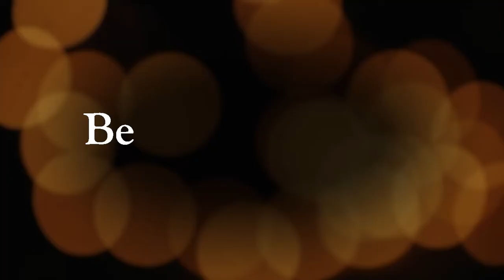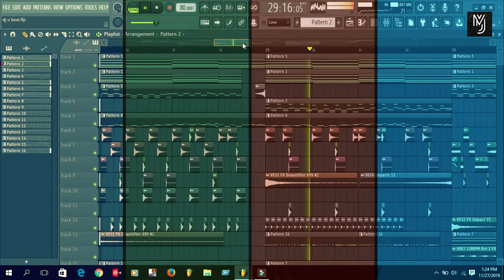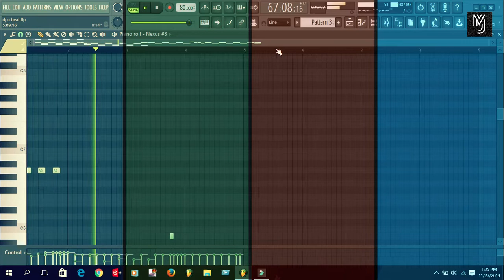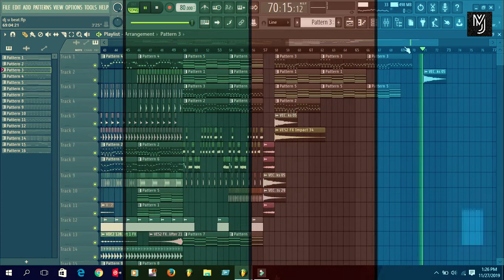|Sad emotional song| |Background music instrumental| No copyright Music| |Makeing Fl studio 20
sad emotional song background music instrumental no copyright Music 2019

Presenting For You😍

Make By MJ Production Jisan

Emotional#music#for#video#

new#free#music#